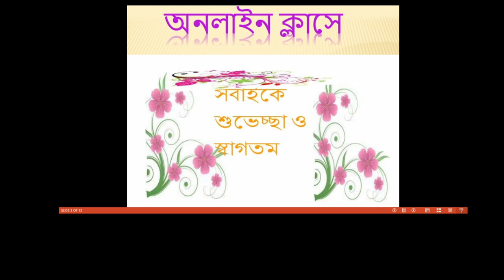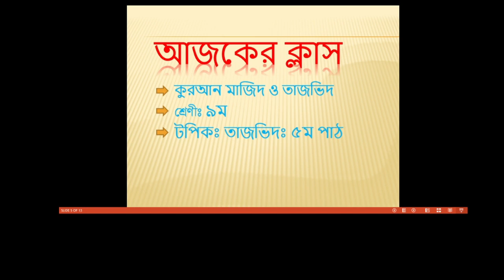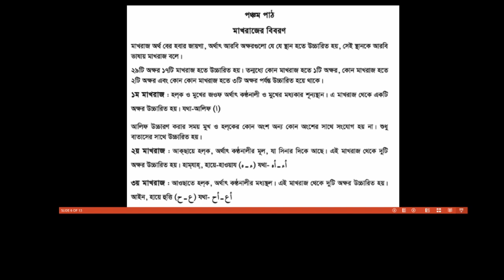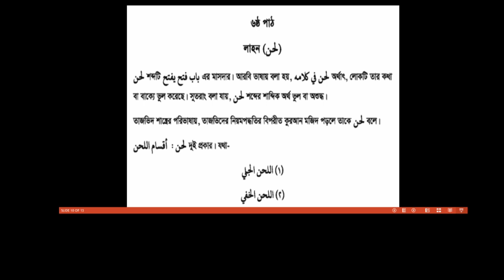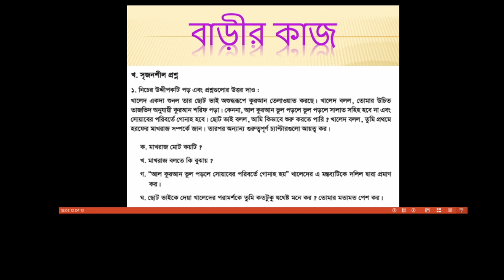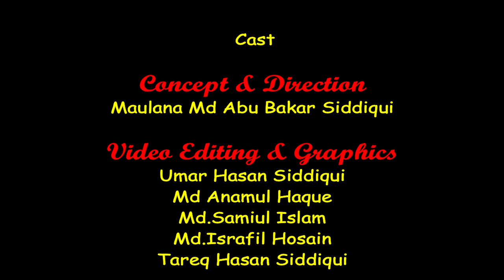Bogura City Ideal Madrasah। Online Class। Class- Nine। Subject-AL-Quran-16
তারিখ- ০৭/০৮/২০২১
ক্লাস: ৯ম
বিষয়: আল-কুরআন
বিষয় শিক্ষক- মো: রেজাউর করিম
স্থান- শাকপালা, বগুড়ামোবাইল: ০১৭৭৫৫৩৬৮৪৮